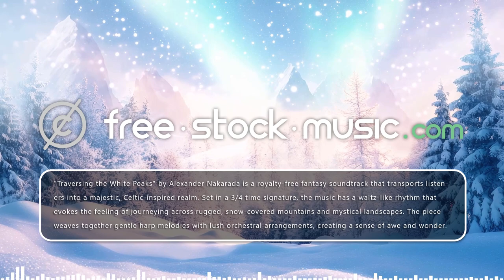Traversing the White Peaks by Alexander Nakarada [ Cinematic / Celtic / Fantasy / Epic ]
You are free to use “Traversing the White Peaks” music track (even for commercial purposes), but you must include the following in your video description (copy & paste):